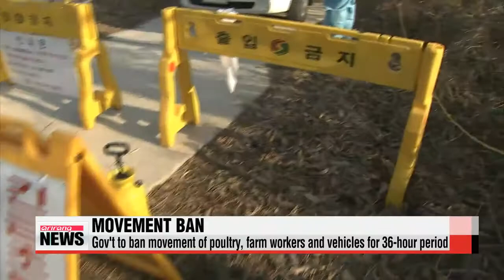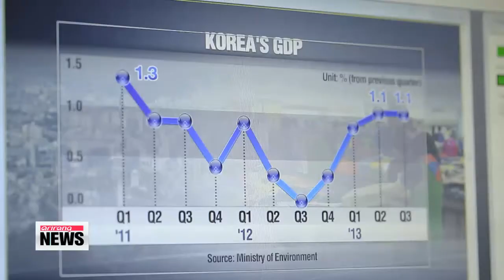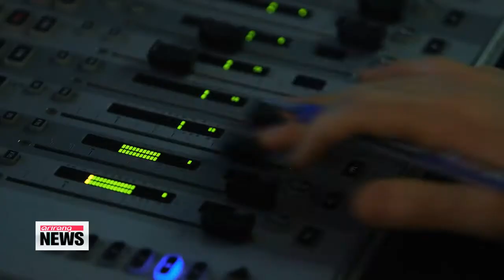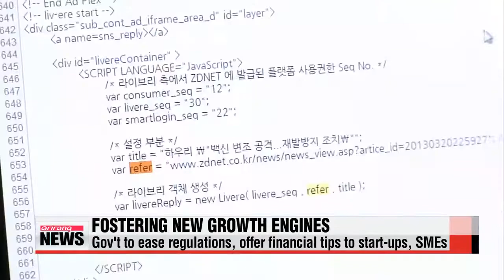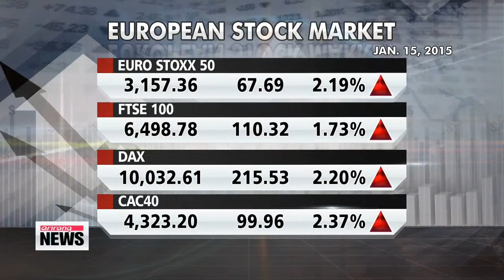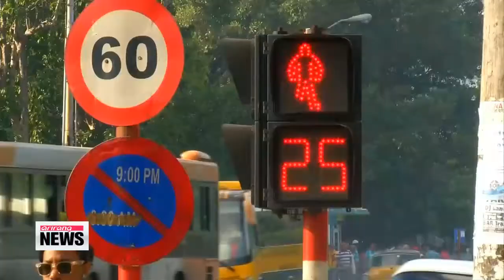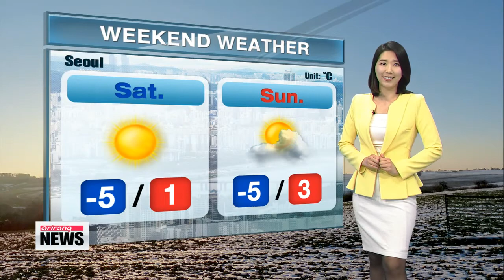ARIRANG NEWS 10:00 Abe says he will work with S. Korean leader to improve ties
ARIRANG NEWS 10:00
Hello and welcome... it′s 10am on Friday the sixteenth of January... you are tuned in to our mid-morning newscast here on Arirang TV.
Meeting Korean lawmakers in Tokyo,... Japanese Prime Minister Shinzo Abe expresses hope for stronger ties with Korea and a possible summit with President Park Geun-hye this year.
At least two people with suspected links to radical Islamic groups have been killed in a counter-terrorism raid in Belgium. Authorities say it was a preemptive strike with a terror attack hours away.

Plus,... Korea will enforce a 36-hour lockdown over the weekend on poultry and livestock farms across the country to curb the spread of foot-and-mouth disease AND bird flu.
Title: Abe says he will work with S. Korean leader to improve ties
Japanese Prime Minister Shinzo Abe has reiterated his hopes to hold a summit with President Park Geun-hye.
Meeting with Korean lawmakers in Tokyo on Thursday, Abe also promised to uphold a historic apology to the victims of Japan′s wartime sexual slavery... saying the suffering they have gone through is heartbreaking.
Japanese Prime Minister Shinzo Abe says he will uphold Tokyo′s landmark apology to the victims of its wartime sexual enslavement issued in 1993.
In a meeting with a South Korean parliamentary delegation on Thursday, Abe said he does not deny the Kono Statement and added the so-called comfort women issue is heartbreaking.
The Japanese leader said it is regrettable that the issue has been turned into a political dispute between Seoul and Tokyo but did not lay out a concrete solution.
President Park Geun-hye had reiterated that Japan′s sincere apology for its wartime atrocities was one of the preconditions for her first summit with Abe.

"The victims of the wartime sexual slavery are growing very old. If we do not come up with a swift resolution, it could become a permanently unresolved issue."

The Japanese leader said he is always open to talks and expressed hopes to improve ties with Korea this year, which marks the 50th anniversary of diplomatic ties.
Suh Chung-won, the ruling Saenuri Party′s Supreme Council member who is leading the delegation, told Abe that President Park hopes that this year will bring a new start for the two neighbors.
Bilateral ties between South Korea and Japan are at a historic low, mainly due to Abe′s repeated denial of Tokyo′s historical wrongdoings.
Nine South Korean lawmakers are currently on a three-day visit to Tokyo, seeking a breakthrough.
Japan′s ruling Liberal Democratic Party General Council Chairman Toshihiro Nikai is expected to lead a one-thousand member delegation to South Korea next month.
The question now is whether the parliamentary diplomacy will be enough to break the ice between the two neighbors.
Title: Korean Red